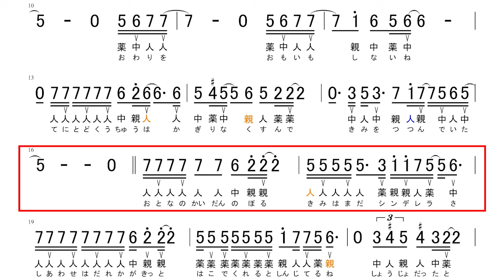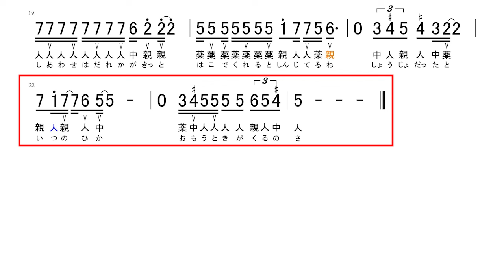【大正琴】数字譜 想い出がいっぱい 歌：H2O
想い出がいっぱい（レベル4）

‹ポイント›
①休符（消音）の間に指を置きかえる所があります
②21および23小節の3連符に注意してください

‹練習方法›
動画　40BPM
原曲　68BPM

※旋律は旧動画を基になかざわけんじさんの歌唱を聴いて一部改変＆短縮